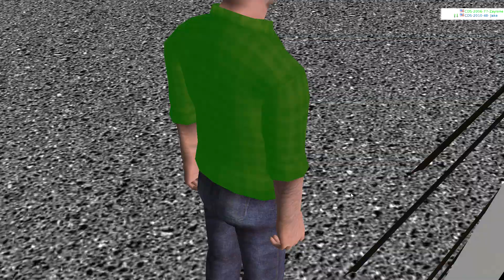TESTING JAKE ON HIS BUS DRIVING SKILLS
You wanna join Citrus District Schools.